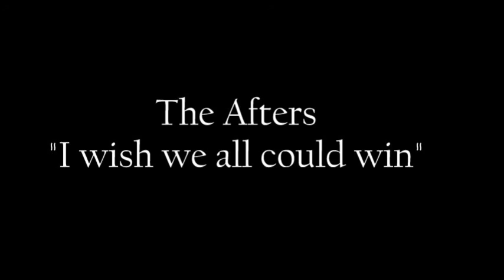The Afters I Wish We All Could Win